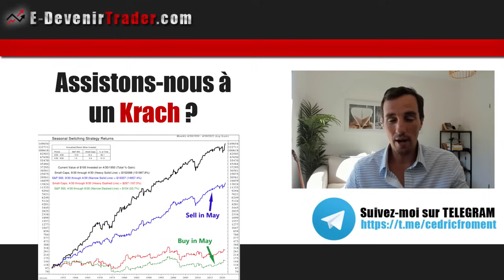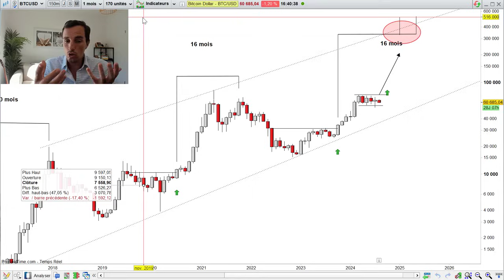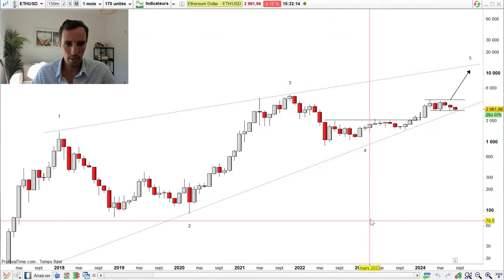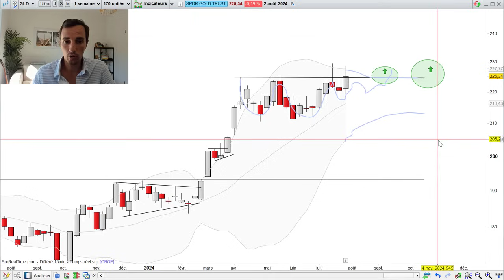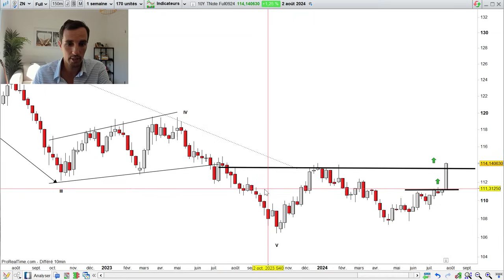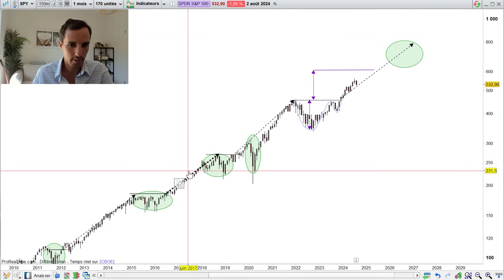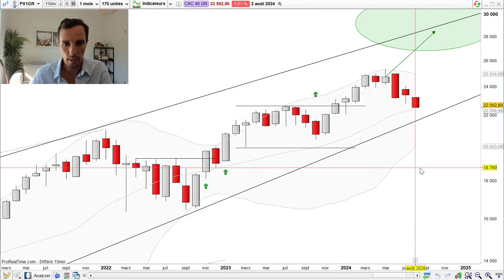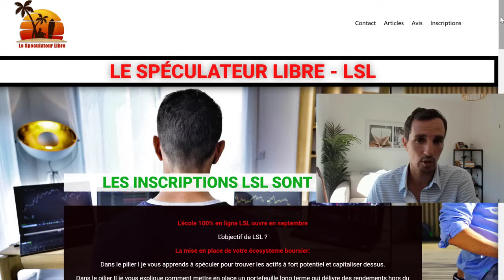Assistons-nous à un Krach ?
Si vous connaissez les performances d’un portefeuille qui revendrait en mai pour racheter en septembre (par rapport à faire l’opposé) alors vous savez que …

Il y a un gigantesque trou noir ANTI – Bull Run pendant l’été !

Au début de la vidéo hebdo vous découvrirez ce comparatif en image : c’est bluffant.
Mais du coup, suite à cette semaine d’effondrement des bourses…
-Doit-on redouter un Krach sur les actions ?
-Et quel impact sur les cryptos ?
-Et que se passe-t-il sur le marché obligataire après des trimestres de baisse ?

Bon visionnage
Cedric Froment

PS : Les inscriptions privées à mon école bourse LSL 9.0 sont ouvertes à mes clients historiques (si vous n’avez pas reçu d’email, contactez moi d’urgence). Vous bénéficiez d’un tarif ultra avantageux pendant aout.